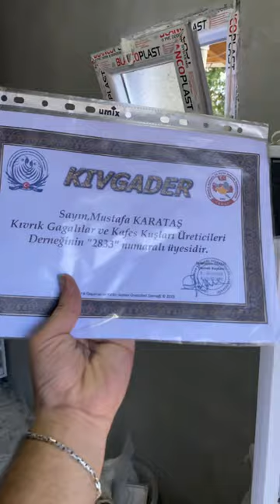Yeni Sezon Hazırlıkları Başlasın Üretim Haneye Kuşlarımız Geldi Çok Şükür 🔥🧿